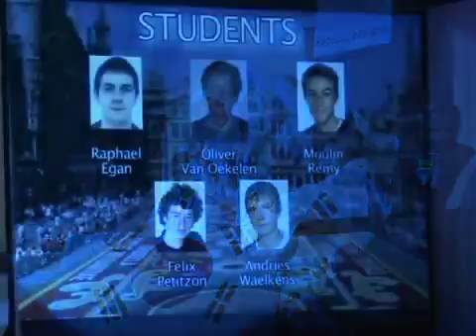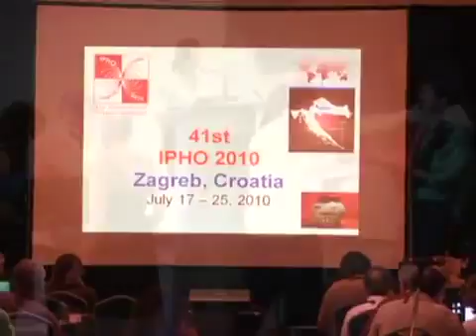IPhO 40 Day 11